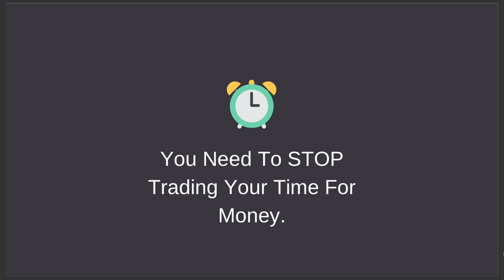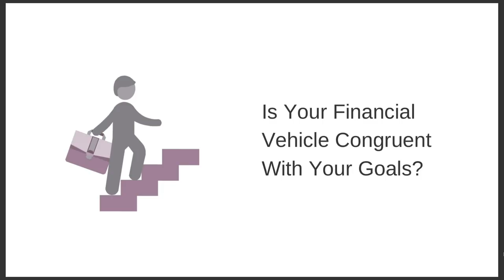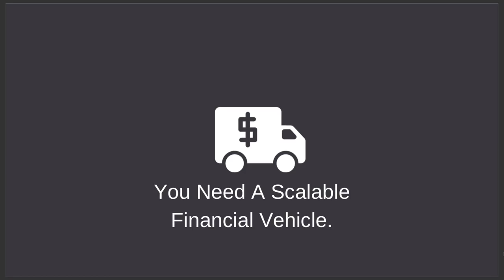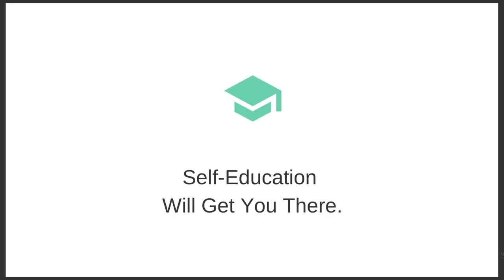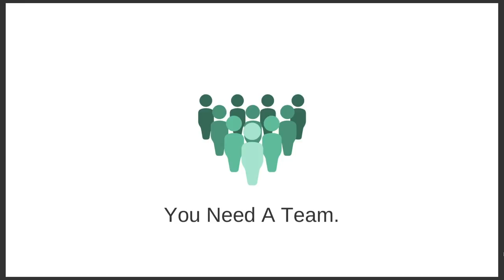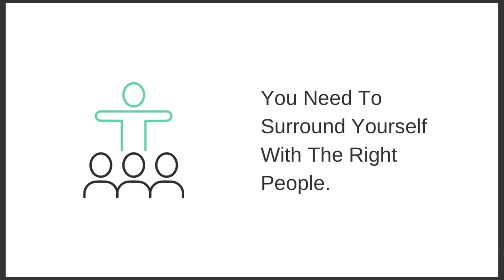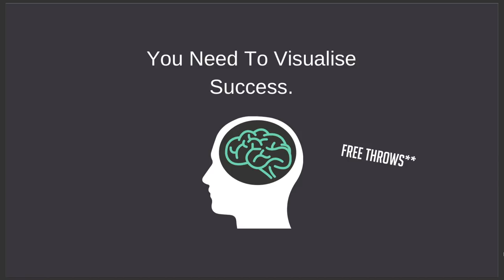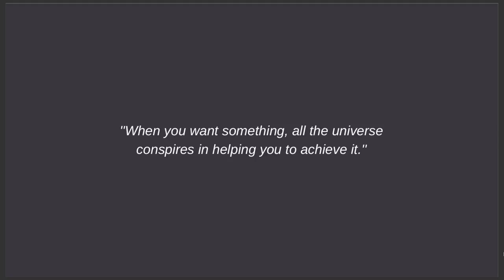WHAT I LEARNED BUILDING A SIX FIGURE MARKETING AGENCY